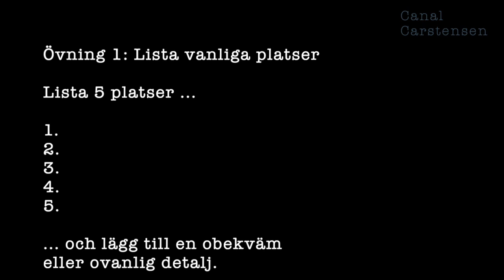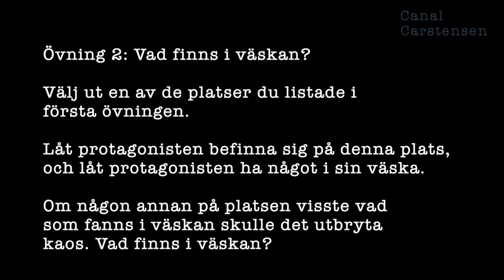Romanskrivarskolan #26: Spänning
Att skriva spännande är en konst i sig. I det här och nästa klipp pratar jag om grunderna i att skriva spännande.

Spänning handlar först och främst om att skapa något obekvämt i det vanliga. Felet som många gör är att skruva till det för mycket. Det är mer spännande om det händer något obekvämt i den värld som du känner till än i en tillvaro som redan är konstig.

Sedan är det viktigt att jobba med utsida vs insida. Det vill säga att bara läsaren och en karaktär känner till något som de andra inte vet något om.

I nästa klipp pratar jag om att skapa nedräknande spänning, nämligen att skriva suspense.